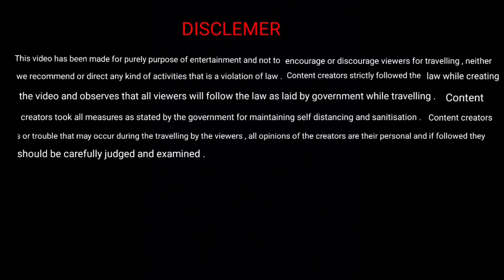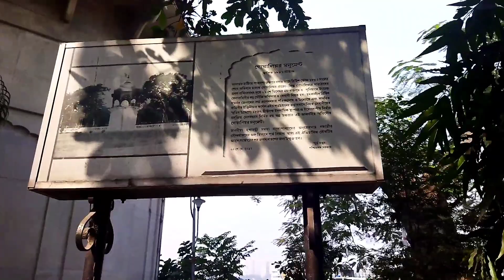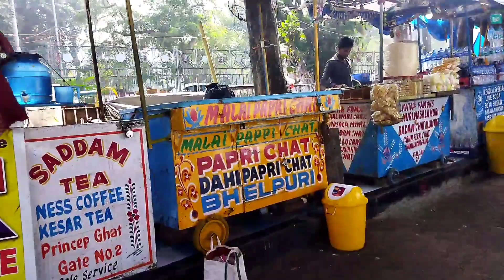Best Couple Park in Kolkata/Princep Ghat/Hooghly River/Weekend Photo Shoot/Princep Ghat station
Prinsep Ghat is a burial ground.  This ghat was built in the memory of Sir Prinsep, the sculptor of inscriptions of Emperor Ashoka.This ghat is located on the banks of Hooghly River, over a large area, the Vidyasagar Bridge passes over this burial ground.There is a railway station in front of this ghat which we all know as Prinsep ghat station. There is no fee to park at this ghat.

👉Follw My Instagram: Sathi_the_traveller

😃👉Any inquiry  Just massage  My Instagram